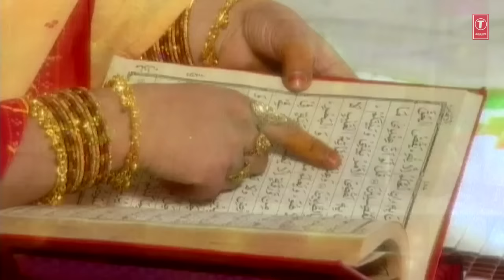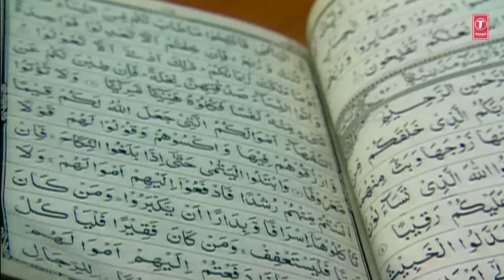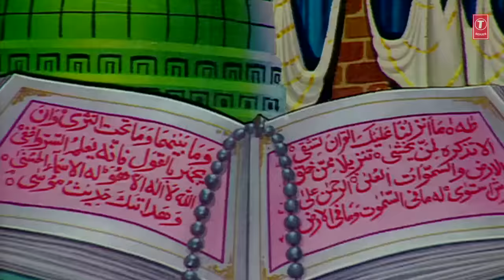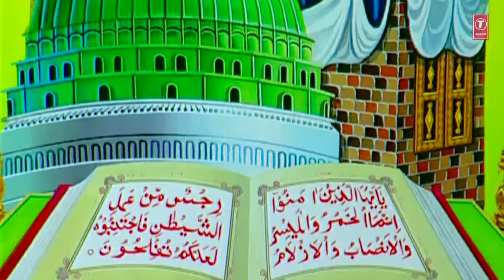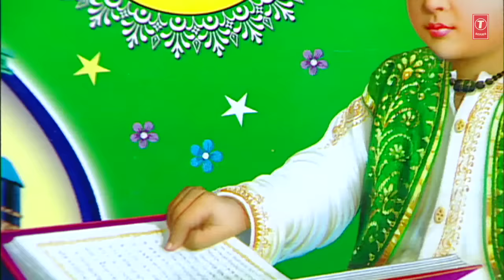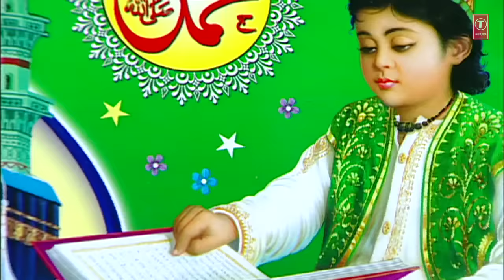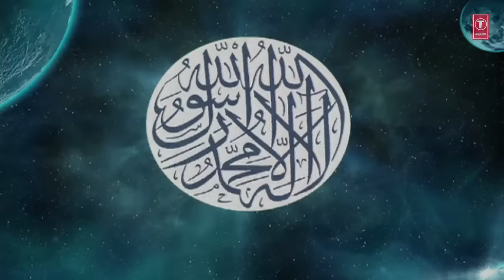►REHMAT KA MAHINA AAYA (VideoJukebox) | CHHOTE MAJID SHOLA | RAMADAN 2019 | Islamic Music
T-Series Islamic Music Presents REHMAT KA MAHINA AAYA Full (Video Jukebox) Ramadan2019 in the melodious voice of the astonishing artist CHHOTE MAJID SHOLA. The music of this song is done by RAJU KHAN while lyrics of this song is penned by NASEEM RIFAT. Watch and Enjoyy..!!

KYA MUBARAK MAHINA HAI RAMZAN KA - 0:00:01
MOHAMMAD BASHAR HAI - 0:17:36
TAUBA KAR TAUBA - 0:31:09
LAKHON SALAM TUMPE JISHAAN YA NABI - 0:35:59

Song : KYA MUBARAK MAHINA HAI RAMZAN KA
Singer : CHHOTE MAJID SHOLA
Album : ROZADAARO KI EID
Music Director : RAJU KHAN
Lyricist : ANWAR FARRUKHABADI
Music Label : T-Series

Song : MOHAMMAD BASHAR HAI
Singer : ASLAM SABRI
Album : MOHAMMAD KE SHAHAR MEIN
Music Director : ASLAM SABRI
Lyricist : SAMAR MAACHWI,NAZA JAMSEDPURI
Music Label : T-Series

Song : TAUBA KAR TAUBA
Singer : MOHD. NIYAZ
Album : MOHAMMAD KI UMMAT
Music Director : ALLWIN BROWN
Lyricist : AATIF SAIDPURI
Music Label : T-Series

Song : LAKHON SALAM TUMPE JISHAAN YA NABI
Singer : CHAND QADRI AFZAL CHISTI
Album : MOHAMMAD NA HOTE TO KUCHH BHI NA HOTA
Lyricist : SAMAR SHAHPURI
Music Label : T-Series